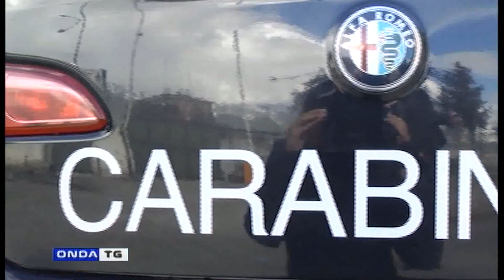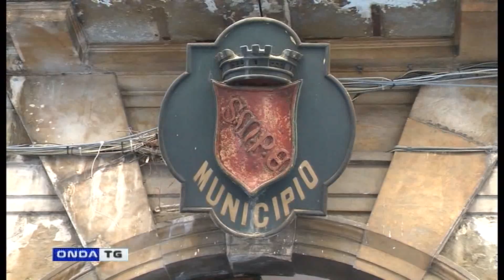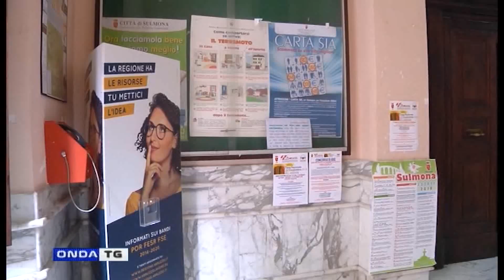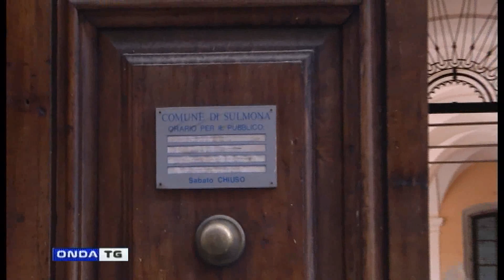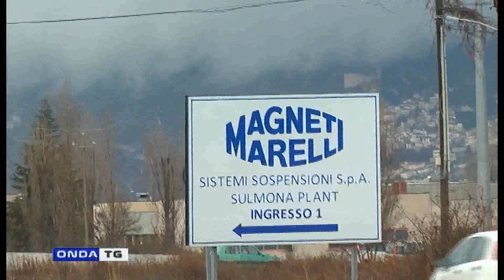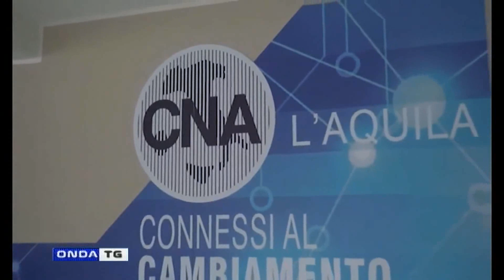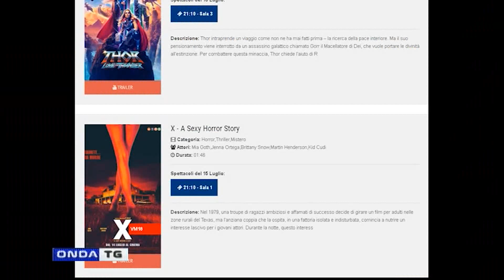TG GIORNO FLASH 15072022